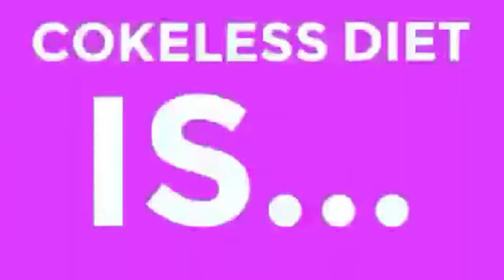Can She Tell the Difference Between Water Brands?